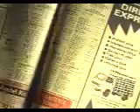How to stop breaking glass choose always best on